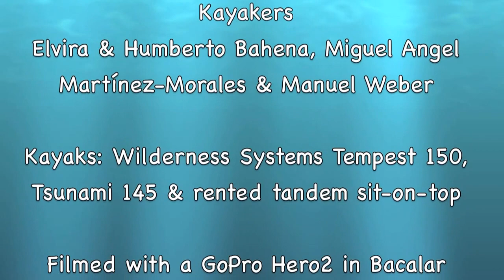Kayaking in Bacalar Lagoon, Q. Roo, Mexico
A short edited vid of some kayaking with friends in the amazing Bacalar Lagoon, Quintana Roo, Mexico. Filmed with a GoPro Hero2. Music: Radical Face-Always Gold (owned). June 2013. Copy-right Manuel Weber